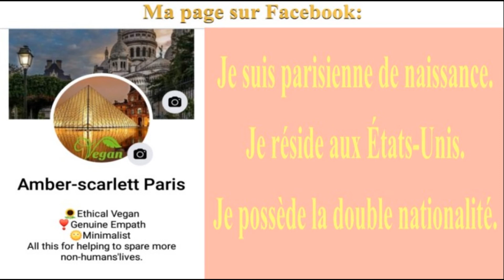🎂 JOYEUX ANNIVERSAIRE ANA 🎈MINECRAFT